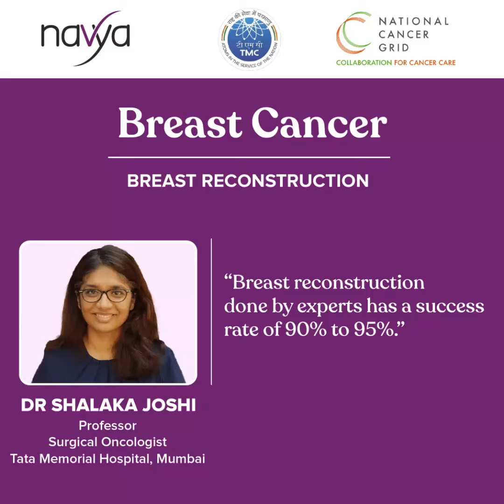CancerInsights- 'Breast Cancer- Breast Reconstruction' by Dr. Shalaka Joshi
This is our 1st video of the series 'Breast Cancer'
By Dr. Shalaka Joshi, Professor Surgical Oncologist, Tata Memorial Hospital, Mumbai.

"Breast Reconstruction is an option which is very much available today and women should be aware of that and they should explore it."

TMC NCG Navya ensures that all cancer patients can afford treatment recommendations from expert oncologists through our strong alliances with experts, nonprofits, and industry